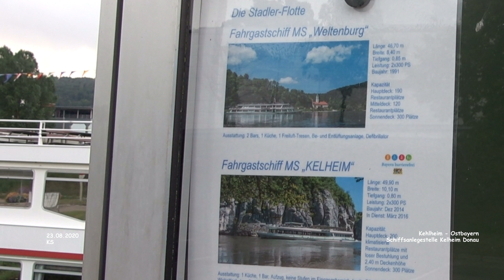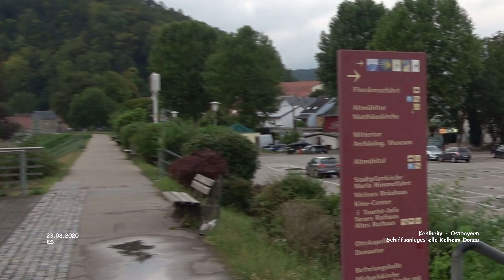Schiffsanlegestelle Donau - Kelheim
Impressionen Ostbayern

Schiffsanlegestelle Donau - Kelheim - Ostbayern